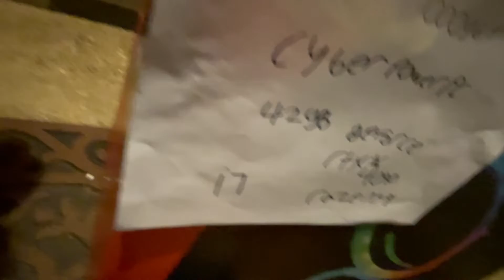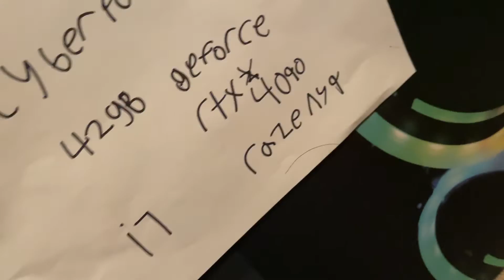Parody plush Season 1 C2: Train bear's Pc EP[4]